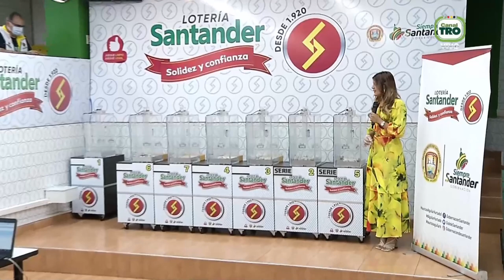Lotería de Santander Resultado VIERNES 18 de febrero 2022 ✅🥇🔥💰 PREMIO MAYOR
Hola buenas noches, te presentamos los resultados de las loterías y chances en Colombia, vamos con el Resultado para la Lotería de SANTANDER del VIERNES 18 de febrero de 2022.

Resultado de la Lotería de Santander VIERNES 18 de febrero de 2022
Lotería de Santander 18 de febrero
Lotería de Santander 18 de febrero Premio MAYOR
loteria Santander
loteria de Santander ultimo sorteo
Santander loteria